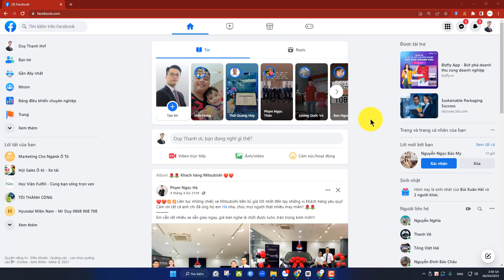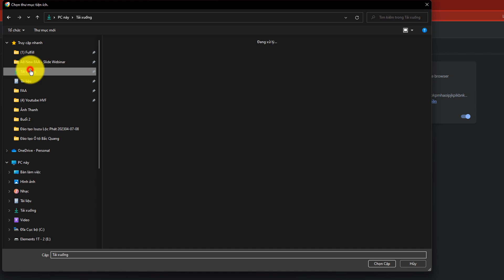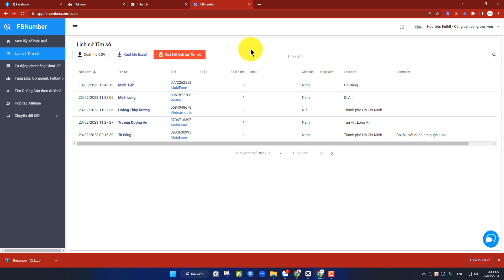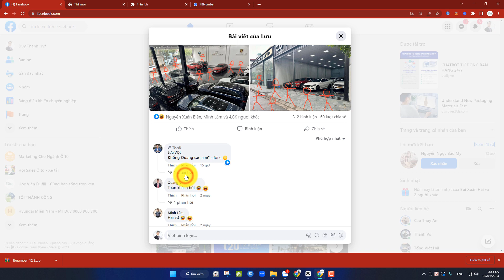FBnumber extension phần mềm quét số điện thoại facebook cho sale ô tô, sale bds, sale bảo hiểm,..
3. Group Chia sẻ Kinh nghiệm dùng FBNumber

Lưu ý:
- Nếu bạn đã dùng trước đây thì có thể GỠ TIỆN ÍCH RA ra và CÀI MỚI lại. ĐĂNG NHẬP BẰNG MAIL KHÁC, sẽ được thêm 50 lần quét free
- Công cụ này không phải do HVF phát triển, HVF cũng là người sử dụng như các bạn. Nhưng vì sử dụng hiệu quả nên HVF giới thiệu, để lan tỏa tool đến nhiều người cần hơn.